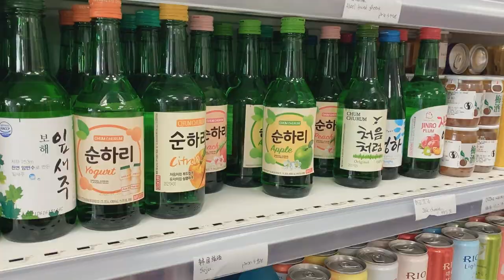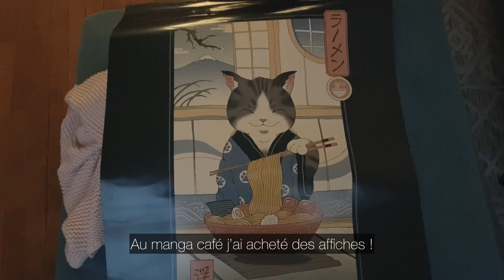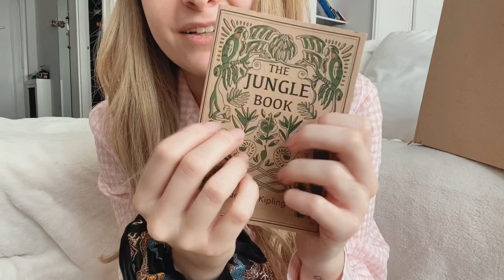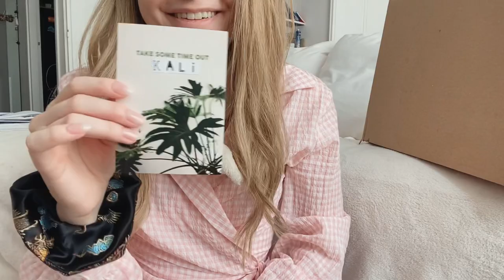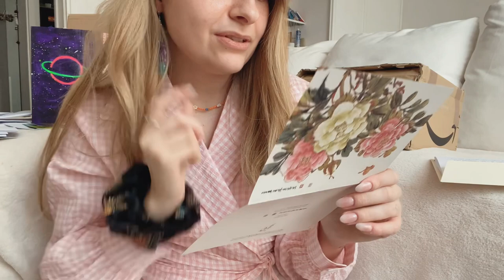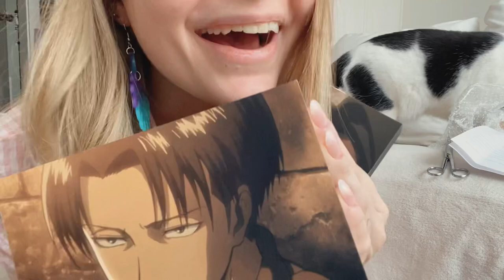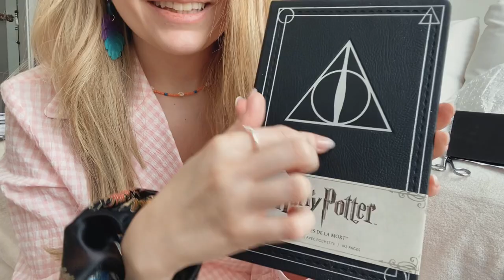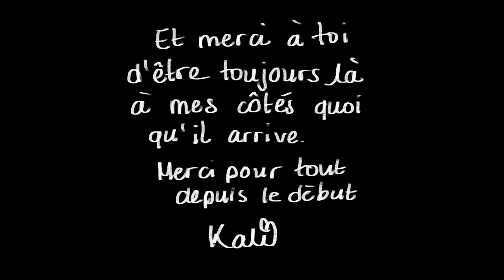Vlog chill 🌸 Nouvelle tête 😳! J'ouvre vos colis, café coréen et virée printanière.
J’espère que ce petit moment de vie vous aura détendu. J’avais vraiment envie de faire un petit vlog alors de tout mon coeur j’espère que vous passerez un bon moment à mes côtés ♥️ Kali

I'll do english subtitles tomorrow ! So come back tomorrow if you want to see ^^

🎵 à venir